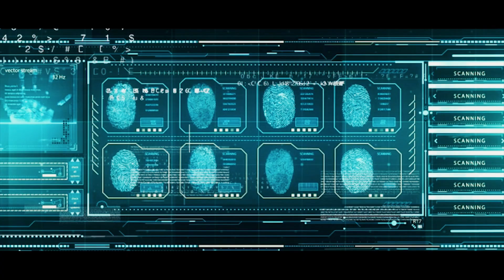U.S. Space Force: Origin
Earth is only half the battle. Today, space is essential, not only to our way of life, it’s absolutely critical to the modern way of war. The United States Space Force is being built from the brightest minds across the space operations of the Air Force, our joint services and the private sector. It’s time for another giant leap.